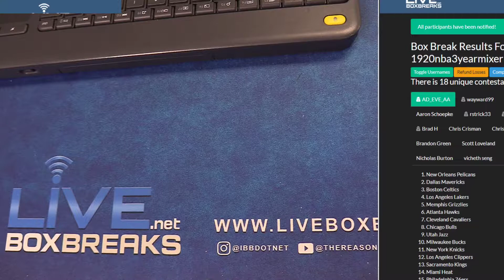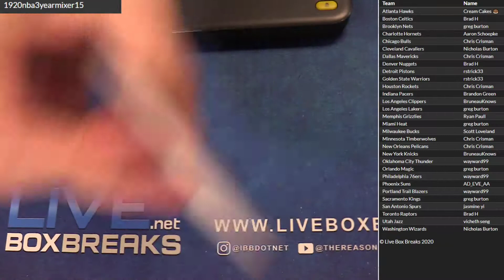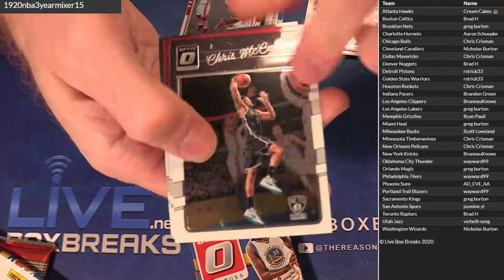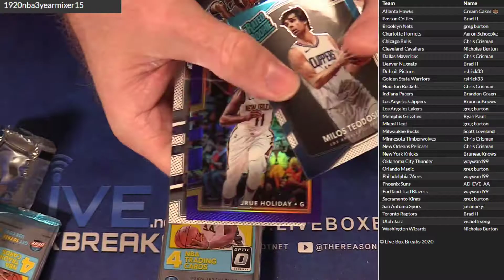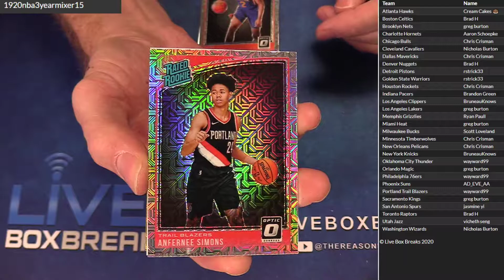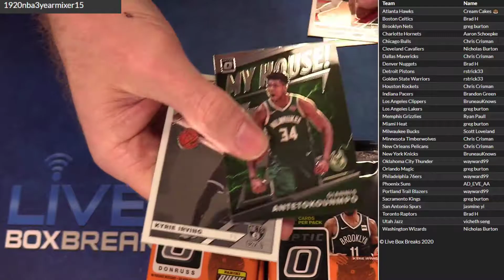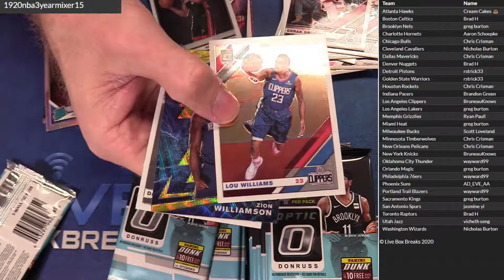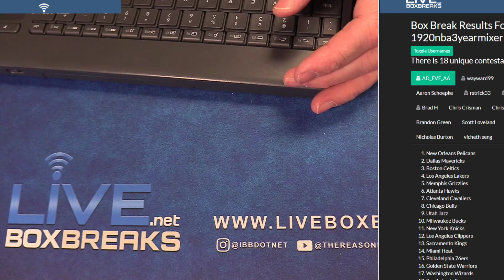2019 20 4 Year NBA Optic Mixer #15 LBB